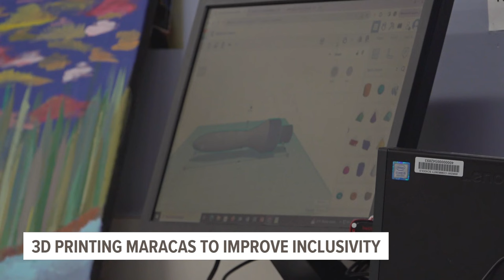Ankeny students 3D printing maracas to promote inclusivity in music program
Prairie Ridge Middle School received a $7,200 grant, helping them build two 3D printers. Now, the school is putting them to good use.